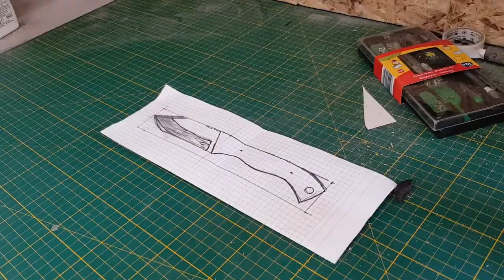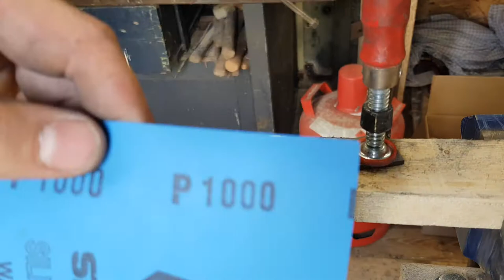DIY | Knife Making | Making a Outdoor Knife Part 1 | Messerbau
In this video i show u how i made my new outdoor knife.
The blade is made of 80CrV2 Steel and wood from pear for the handle. I hope u like the video.